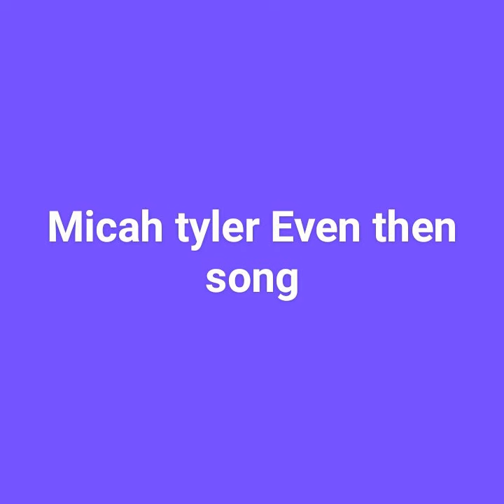micah tyler even then song